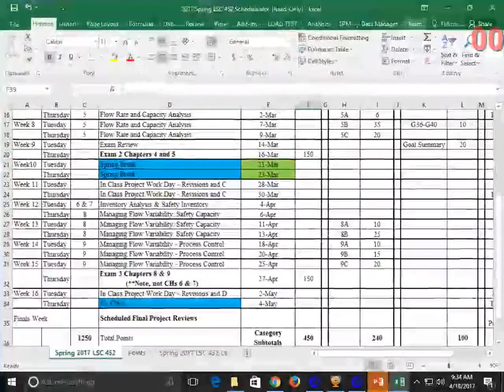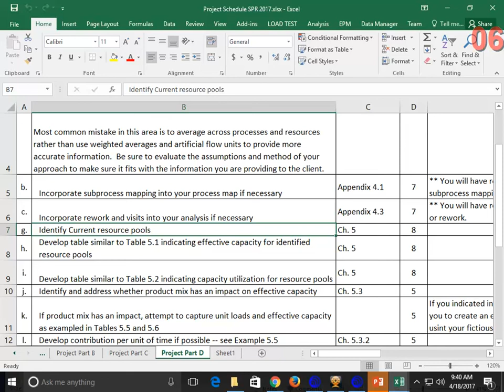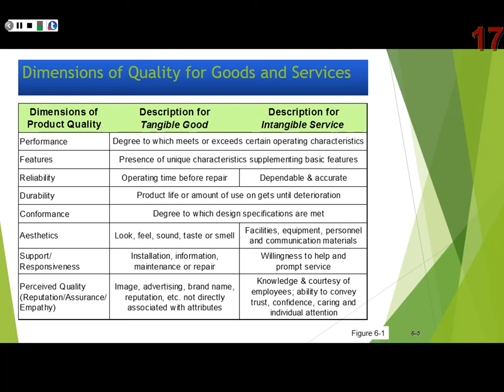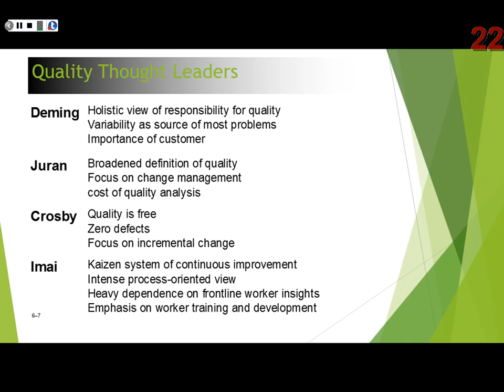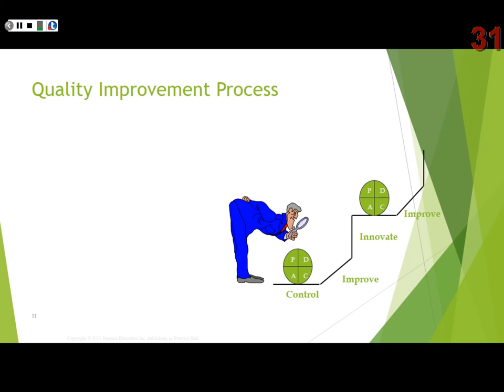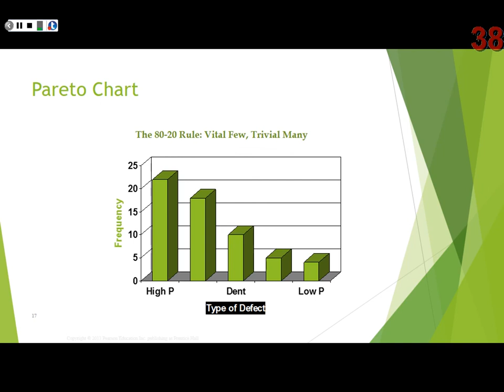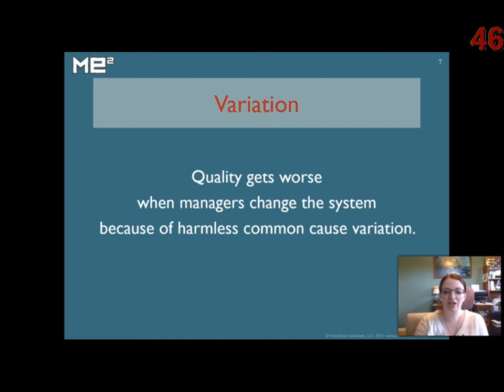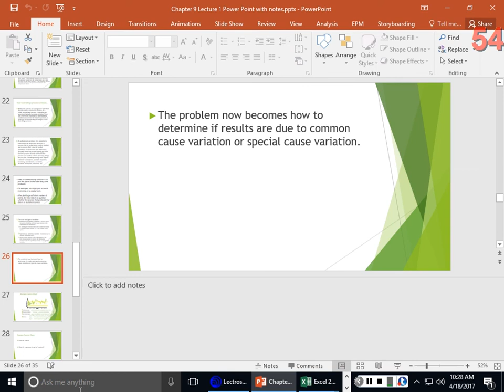Ch 9 Lecture 1 Quality Tue, Apr 18, 09 22 AM